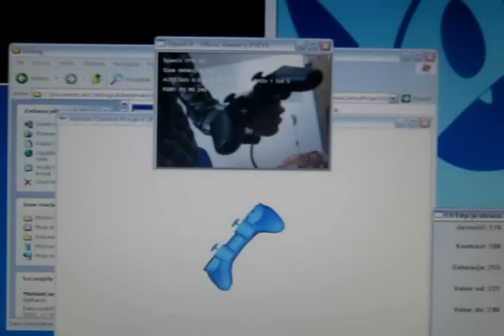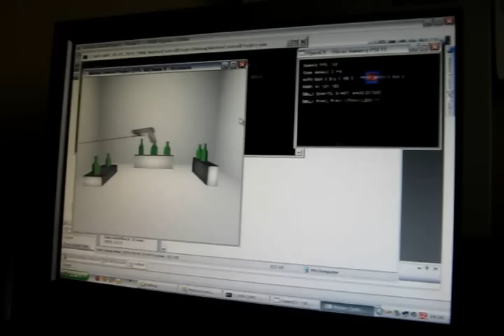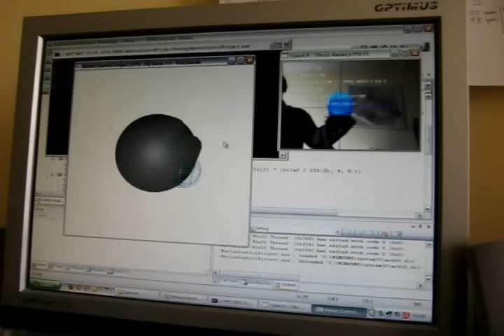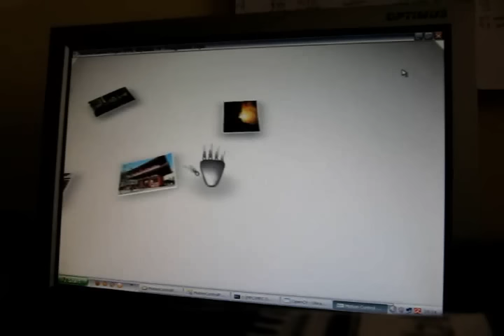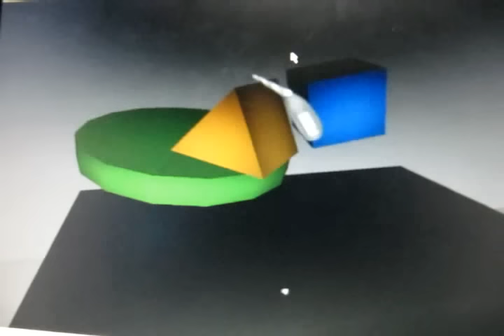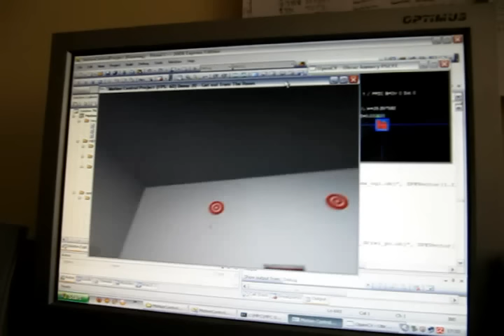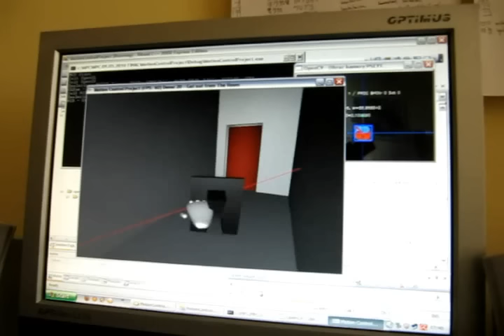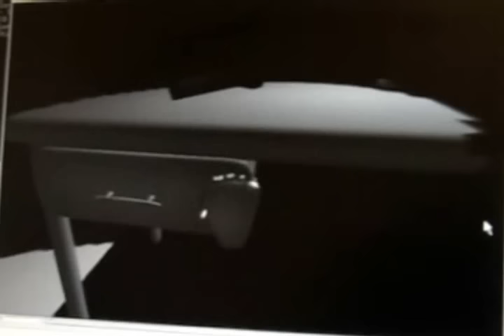Motion Control; OpenGL + OpenCV + Playstation Eye + Sixaxis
Libraries used: OpenGL, SPE, OpenCV, CL-Eye, HID.
Devices used: Playstation Eye and Sixaxis.